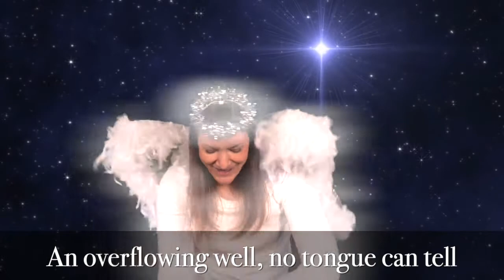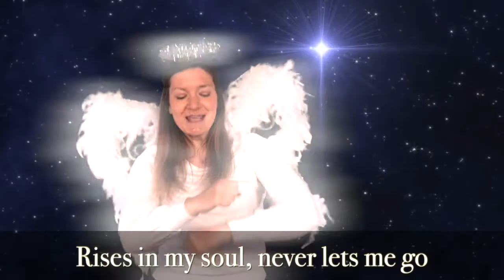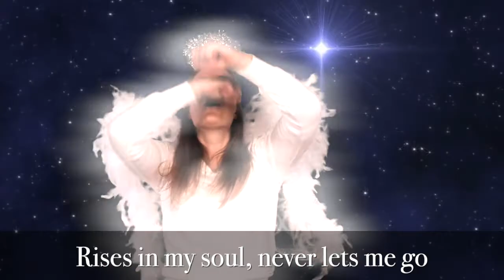VKids - Dec 27, 2020